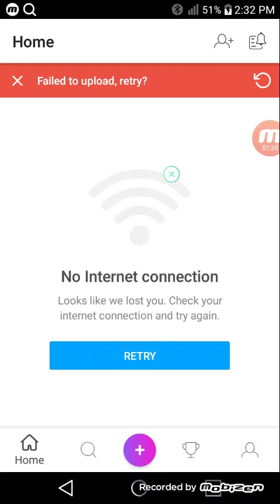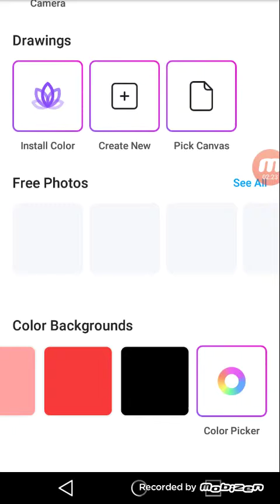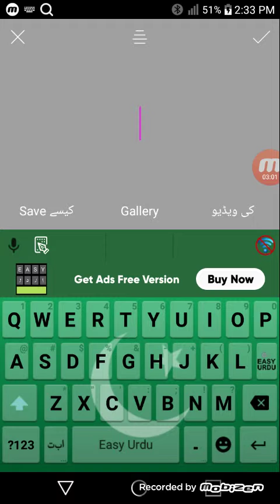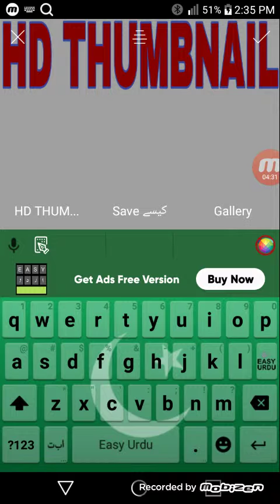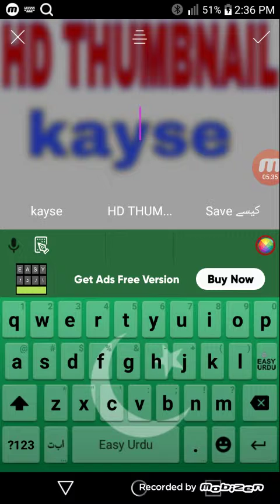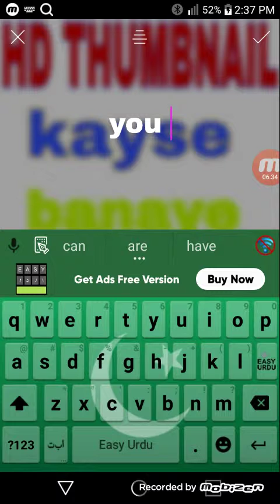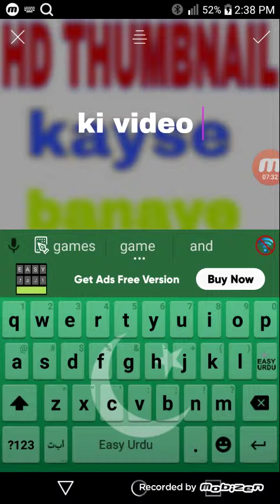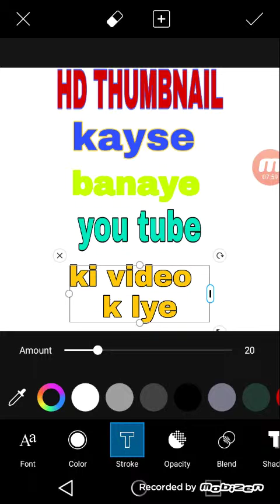How to make beautiful Thumbnail in picsArt